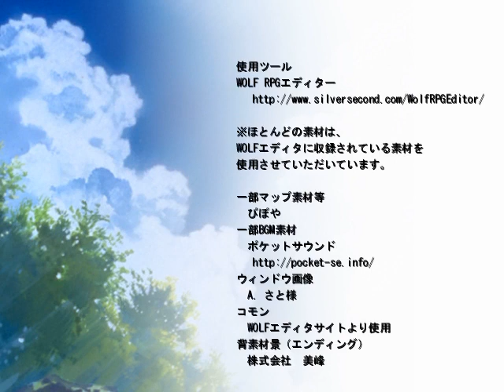♯４終【この娘は俺が守る！】ホラーゲーム『Story in the rain』をプレイ！【じんたん】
★作品情報
作品名：Story in the rain

★じんねこグッズ発売中！